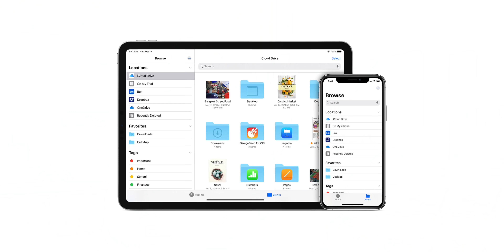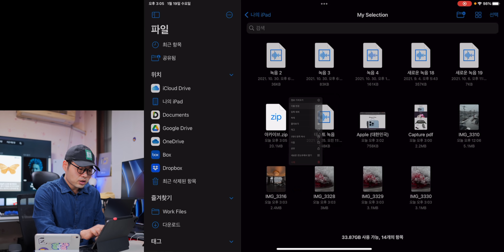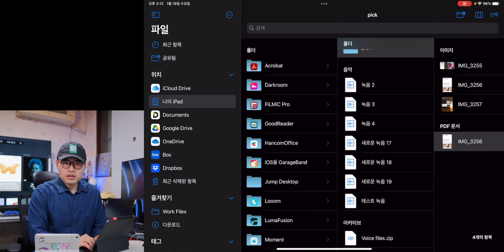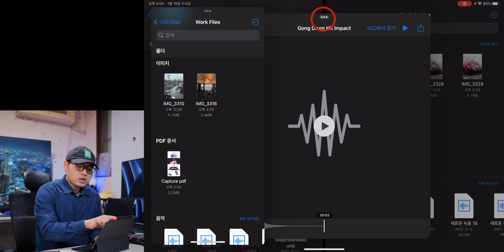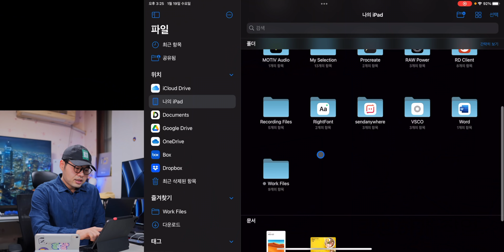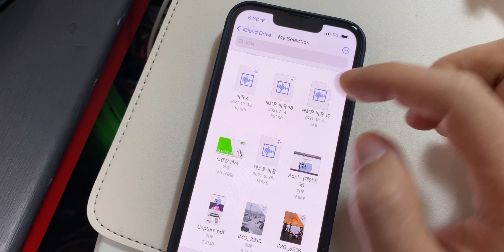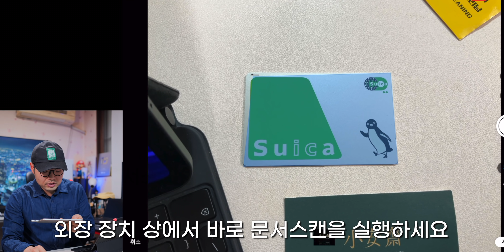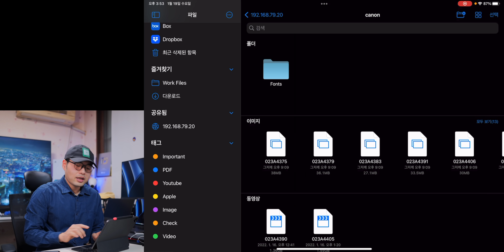이걸로 아이패드 파일 및 공유 기능 완전정복! iPadOS15 파일앱 기초 및 고급 활용 테크닉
아이폰 아이패드 사용자들이 어렵게 생각하고 잘 쓰지 못하는 애플 기본앱! 바로 파일앱 입니다. mac의 finder역할을 단순화해놓은 파일관리 기능과 부가적인 파일 저장  및 iCloud 공유 기능까지 두루 담당하고 있어서 꼭 써야하는데요. 특히 iPadOS의 강화와 더불어 멀티 작업, 선반을 활용한 중앙 윈도우 기능 등 여러모로 작업친화적인 앱으로 진화중입니다. 파일앱의 기초 개념과 네트워크를 통한 공유를 포함한 고급 기능까지 체계적으로 담아보았으니 자세히 보시고 도움 되시길 바랍니다!

*영상의 기종은 아이패드 프로 M1 11인치와 아이패드 미니6입니다.